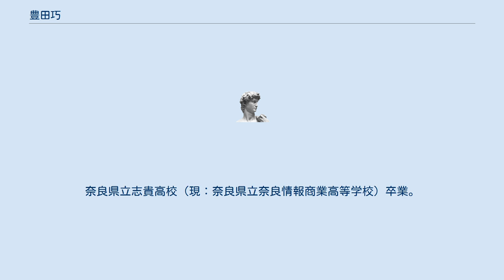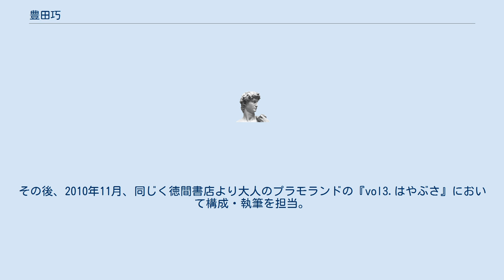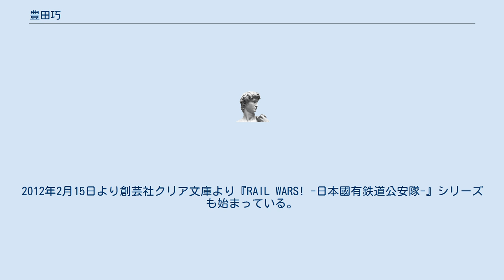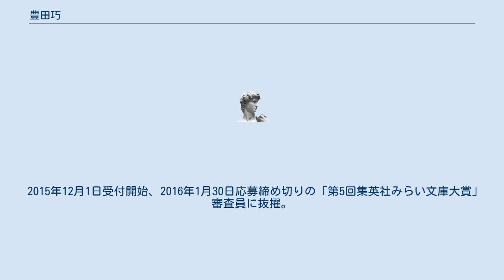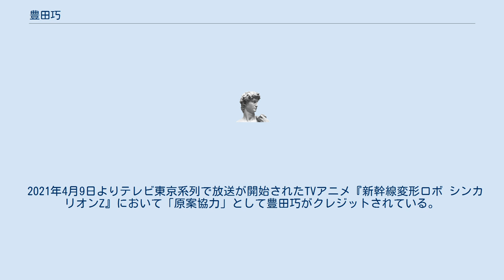豊田巧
豊田 巧（とよだ たくみ、1967年 - ）は、日本の小説家。
 元日本のコンピュータゲームメーカー・タイトーの広報担当（プロモーションチームディレクター）。
奈良県出身。
 豊田巧はかなりの速筆家であり多作家である。
小説家デビュー2年目の2013年から2015年にかけては毎年『12冊』、そして、2016年には本人も「最高記録」と称する年間『14冊』を達成し、デビューから5年で著作が『60冊』を突破、2017年末発売の「ぽんしゅでGO!」は『70冊目』となった。
更にデビューから9年目にあたる2020年12月発売された『電車で行こう! 追跡! スカイライナーと秘密の鉄道スポット』でついに、生涯発行冊数『100冊』を達成した。
 また、小説ジャンルにこだわることなく多種多様な執筆を行っている。
児童文学小説、ライトノベルはもとより、一般書、新書、推理小説、歴史小説、SF小説、紀行文、雑誌コラムなどを、得意とする鉄道、宇宙、ミリタリーを三本柱として多様な作品を生み出してきた。
 「もしも、こんな世界（人）があったら？」というような仮定の世界をリアルなものとして描写することを得意としており、その一つとして「もしも国鉄が分割民営化されていなかったら?」という仮定世界を、『RAIL WARS! -日本國有鉄道公安隊-』で描き出している。
 小説執筆だけにもこだわらず、現在朝日小学生新聞で毎週掲載されている「きっぷでGO!」にはおいてはコミック原作を行い、他にもアニメ原作のみを担当している作品もある。
豊田巧が新作を提案する場合、必ず3本以上の企画書を提案するため、小説アイデアのストックは減ることなく増え続けていると言っている。
また、1冊を1週間程度で書き上げてしまえるため、プロットの返事を待っている間に著者初校を書きあげてしまい、待っていることも多いとのこと。
 1967年大阪府に生まれる。
奈良県立志貴高校（現：奈良県立奈良情報商業高等学校）卒業。
久留米工業大学卒業。
平成2年タイトーに入社。
以後、業務用開発部を経てタイトーの家庭用・業務用ゲームの広告宣伝部門責任者になる。
現在は小説家。
 主な広報宣伝活動を行ったものとして『電車でGO!』シリーズ、『サイキックフォース』シリーズなど多数ある。
また、ゲームプロデュースも手がけており『ローゼンメイデン』シリーズや『エレメンタル ジェレイド』といった平成に入ってタイトーが作ったアニメーションに関係するゲームは全てプロデュースを担当している。
 兄が鉄道模型を趣味としていたことから自分も鉄道に興味を持ち、1997年に第1作をリリースした『電車でGO!』シリーズや『鉄道ゼミナール』を始め、タイトーが発売している作品の大半で広報・宣伝に関わっている。
その趣味が取り持った縁で菊池直恵の漫画『鉄子の旅』のエピソード「『彗星』に乗って高千穂鉄道へ」に実名でゲスト出演した。
その際の取材体験を基に2009年8月、小学館101新書より『鉄子のDNA』を上梓。
また、同書の刊行に際して原作・水越保、作画・たかはしまもるの漫画『新新宿駅企画課 あるぷすひろば』で裏話を披露している。
 また、テレ朝チャンネルの番組『拝啓!!鉄道人』に出演した際、千葉県の第三セクター鉄道会社・いすみ鉄道が2007年12月より行っていた社長公募に応募し、書類審査で落選したことを明らかにしている。
出演に際しては「書類選考落選」と書かれたたすきを着用し、番組レギュラーの南田裕介と共にいすみ線を探訪した。
 2009年、タイトーを退社。
2010年8月、徳間書店コミックリュウ付録の『はやぶさ帰還記念本』で小惑星探査機はやぶさの技術解説を行った。
その後、2010年11月、同じく徳間書店より大人のプラモランドの『vol3.はやぶさ』において構成・執筆を担当。
 2010年12月20日、徳間書店よりはやぶさ (探査機)のファンブック『はやぶさLOVE講座』の講師を担当しはやぶさ (探査機)コスプレイヤー秋の「」との対談の中で「鉄道以外にも宇宙も詳しい」と書いている。
 2011年3月1日集英社みらい文庫より小説家としてデビュー、『電車で行こう!』シリーズを開始。
 2011年11月18日小学館ガガガ文庫より『僕は君たちほどうまく時刻表がめくれない』でライトノベルデビュー。
2012年2月15日より創芸社クリア文庫より『RAIL WARS! -日本國有鉄道公安隊-』シリーズも始まっ...